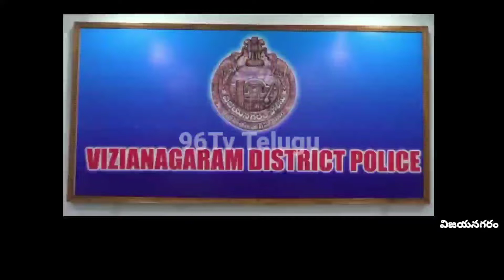Vijayanagaram IPS Deepika Caughted Red Handedly 27 Cases Criminal - 96TvTelugu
96Tv Telugu News is a Telugu Live TV News Channel owned by Kokila BroadCasting Media Digital Satellite News Network Pvt Ltd .

 96Tv News is a  24 hour Telangana Telugu News Live Broadcaster, dedicated to report news across Telangana, Andhra Pradesh and other parts of India and world. Through Telugu News live reports, breaking news, sports News updates, weather reports, entertainment, business trends, exclusive interviews,  and current affairs.

96Tv Telugu News brings innovation and the best of the telugu news content that serves the interests of the viewers of Telangana and Andhra Pradesh in the most receptive formats. It's equipped with the state of the art technology and infrastructure.